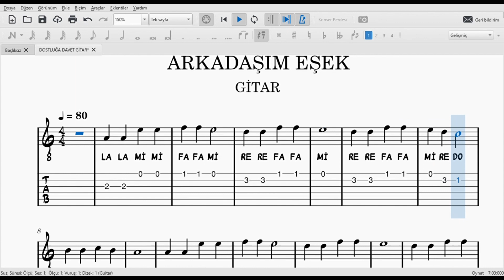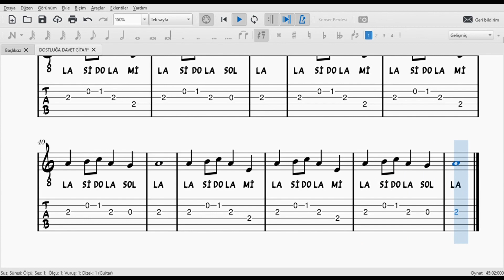ARKADAŞIM EŞEK GİTAR NOTA & TAB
Scoring & Video & Recording &: Özgün İngeç
Composer : Barış Manço